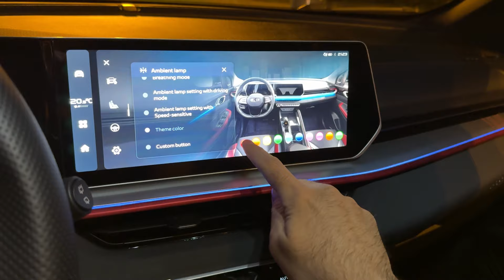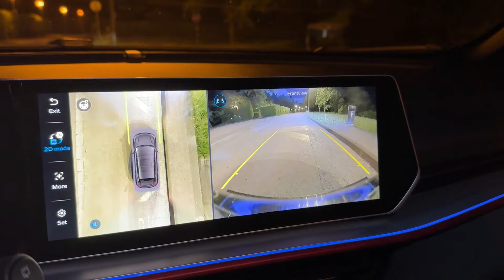GEELY COOLRAY 2024 at night - IMPRESSIVE LIGHTS, AMBIENT lighting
Showing you the details of the new GEELY COOLRAY 2024 model at night. Enjoy it!

MODEL IN THE VIDEO:
GEELY COOLRAY 2024
1.5-liter Leishen TD petrol engine 172 HP
Grey color
0-100 km/h: 7,6 seconds
7-speed DCT
WARRANTY: 4 years and / or 100.000 km
10,25-inch digital cockpit
12,3-inch touchscreen

PRICING:
26.270 EUR for this GF version, only color is an extra, 720 EUR, and white is free so will probably be popular choice in Croatia
PRICE for the GF+ version with LAVANDER color and different 18-inch wheels is 27.770 EUR